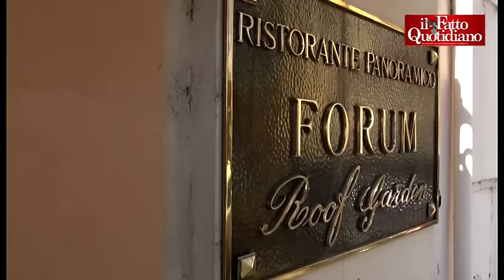Roma, Grillo in Campidoglio dribbla i cronisti: "Non rispondo alle vostre domande, non vi capisco"